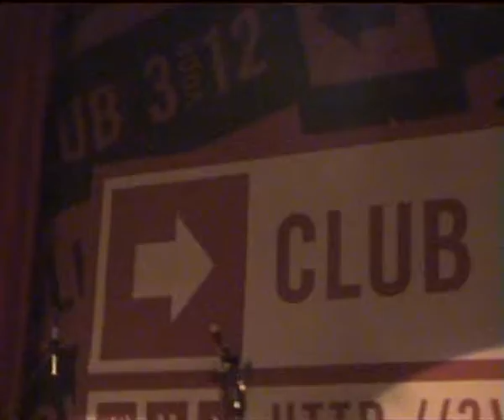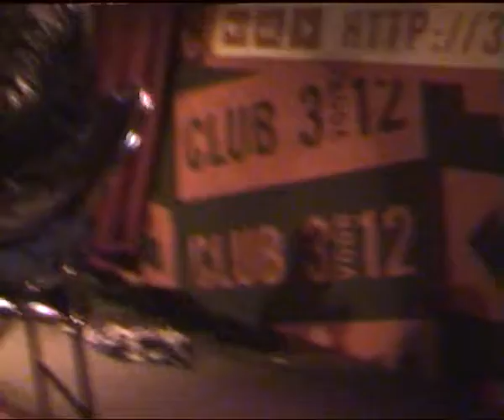Club 3 voor 12, Desmet performs, circa 1996